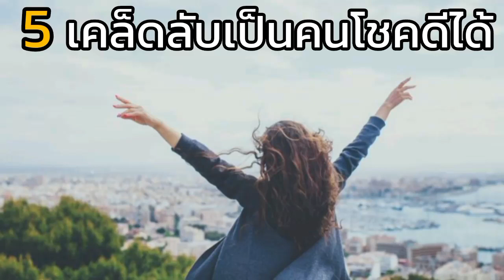5เคล็ดลับเป็นคนโชคดีได้แบบไม่ต้องพึ่งของราง#mindset